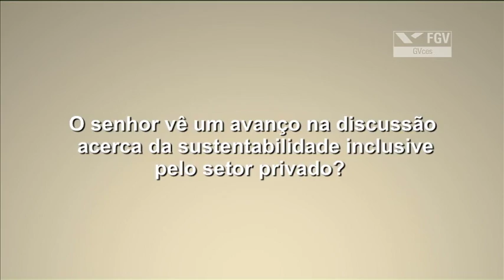Fernando Lyrio em entrevista ao EPC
O assessor extraordinário do Meio Ambiente para a Rio+20, Fernando Lyrio, conversou com a equipe do EPC, plataforma Empresas pelo Clima do GVces (Centro de Estudos em Sustentabilidade da Fundação Getúlio Vargas - EAESP) durante a abertura oficial do ciclo 2012 de atividades da Plataforma Empresas pelo Clima.